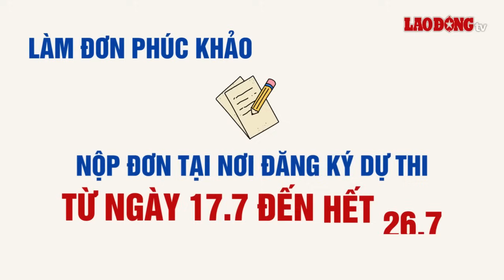Lưu ý sau khi biết điểm thi tốt nghiệp THPT 2024 để tránh trượt oan | Báo Lao Động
Sau khi biết điểm thi tốt nghiệp THPT 2024, các sĩ tử nên lưu ý một số việc cần làm theo các mốc thời gian tuyển sinh 2024 đã được Bộ Giáo dục và Đào tạo công bố.

* Đường dây nóng: 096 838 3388